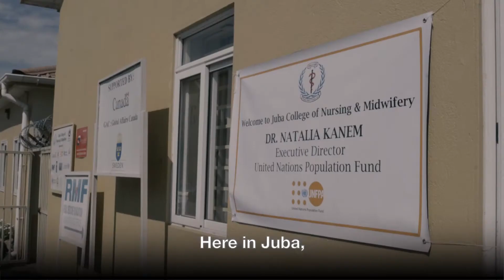Dr. Natalia Kanem: Midwives save lives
UNFPA Executive Director Dr. Natalia Kanem visits the maternity ward of the Juba Teaching Hospital in South Sudan and heralds the life-saving role of midwives in a country mired by conflict.